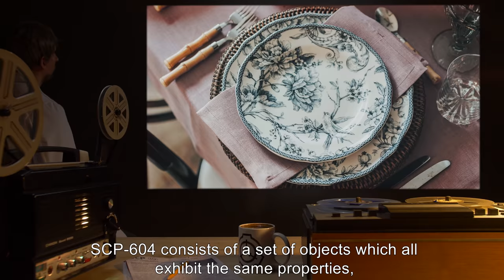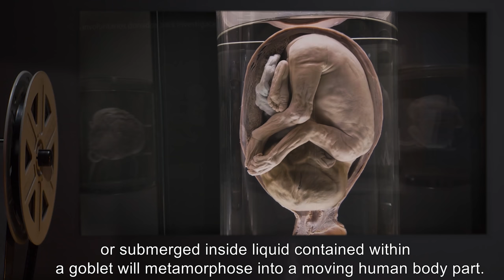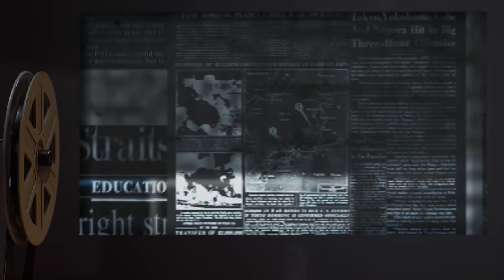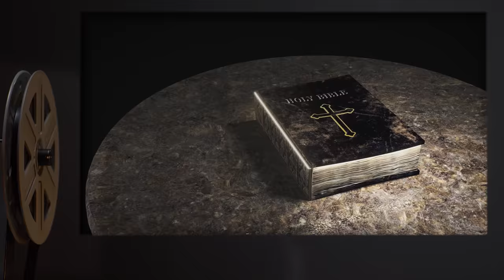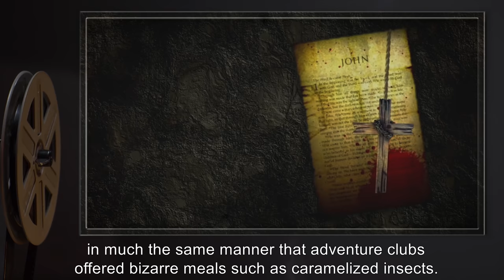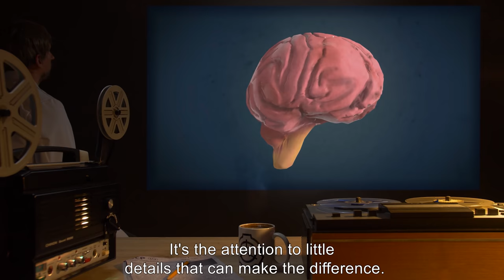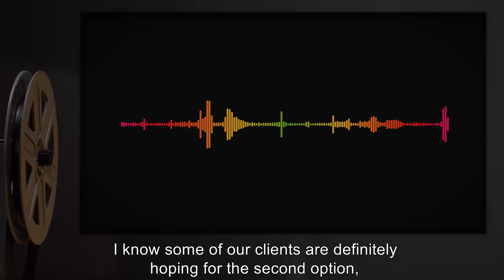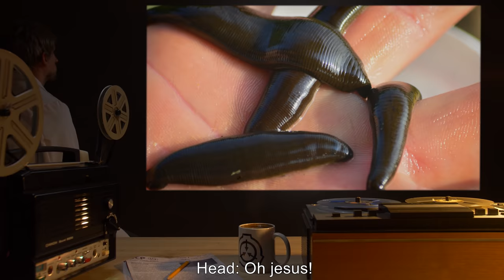SCP-604 | The Cannibal's Banquet; A Corrupted Ritual (SCP Orientation)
Today we will be studying Item number SCP-604: The Cannibal's Banquet; A Corrupted Ritual, Object class: Safe.

SCP-604 is a set of tableware and dishes, consisting of 19 plates of various sizes and designs, and 21 goblets, champagne flutes, and other wineglasses. Whenever an edible solid is placed onto one of the plates or a liquid is poured into one of the drink vessels, the food will transform into human flesh, or the nearest equivalent organ, body part, or fluid. For example, fleshy steaks will turn into cuts from the thigh, and red wine or juices into human blood.

 This can vary between subjects, and the process as to how a change is determined is still under investigation.

and released under Creative Commons Sharealike 3.0. Contributor: name